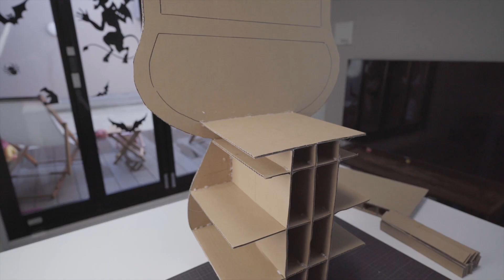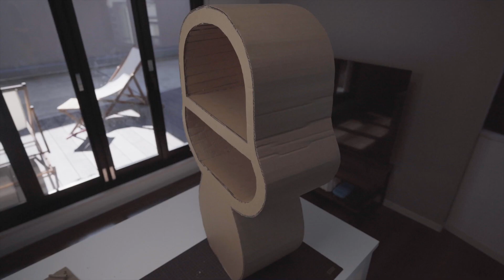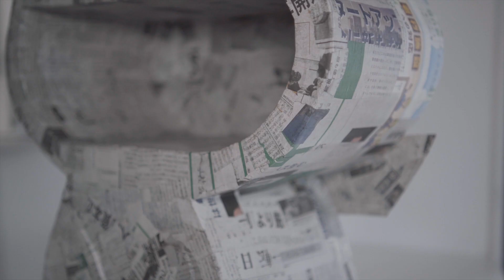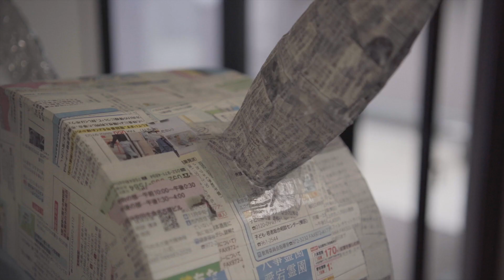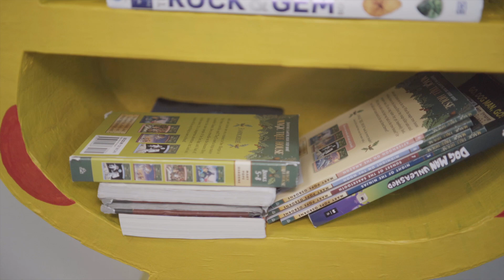DIY Pikachu Bookshelf: Fun & Easy Cardboard Craft for Kids!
In this video, we're going to show you how to make a DIY pikachu bookshelf from cardboard! This bookshelf is perfect for any Pokemon fan, and it's a quick and easy project.

If you're looking for a fun project to do in your free time, then this DIY pikachu bookshelf is perfect for you! This bookshelf is easy to make, and it will make a great addition to your home!

🔸 Sign up for a free trail and get the music I use

iPad Pro 11" Apple Pencil